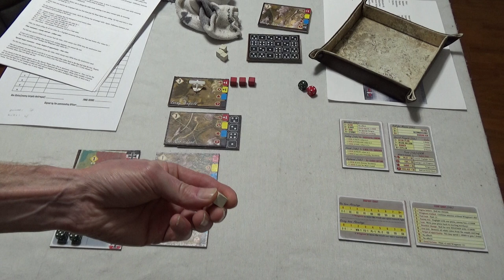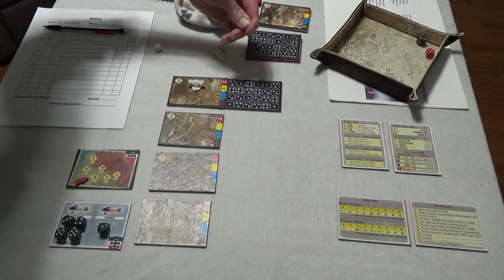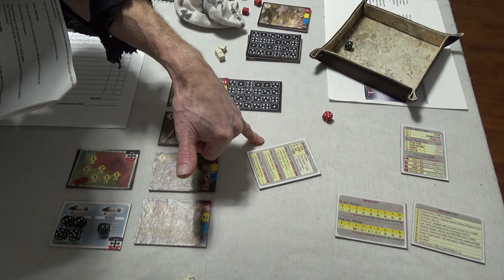Does Hans Zipper Get To Live And Fly Another Day?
Thank goodness I watched the video, as I forgot to add an extra dogfight.
I rolled a 6 and they rolled a 1, and which means I won the combat.
It has no effect on the outcome of my landing, but I would probably have scored points and a kill, but since I forgot, I will not include it.

14 Days: Aerial Combat
Bojan Prakljacic

A free print and play game!